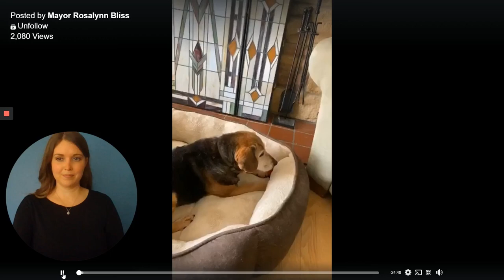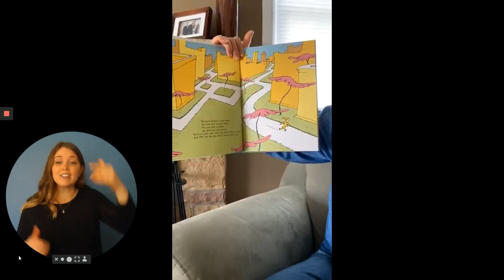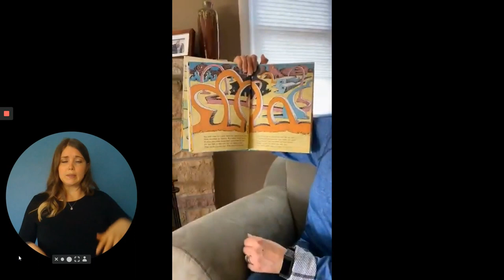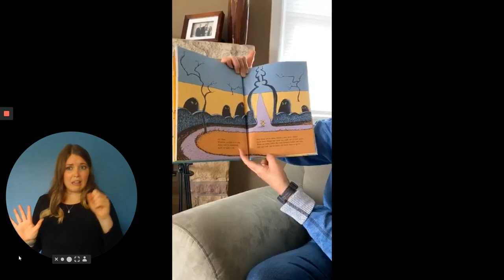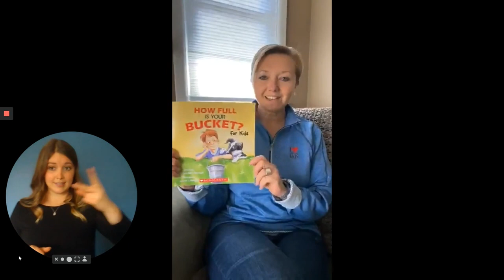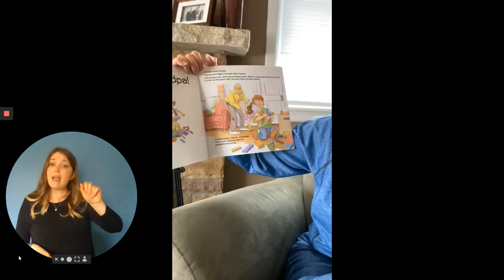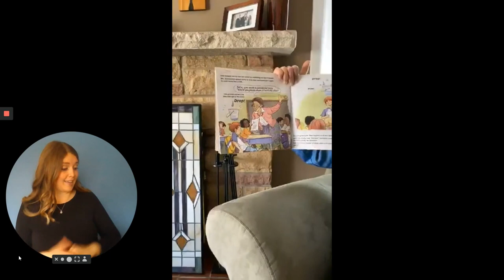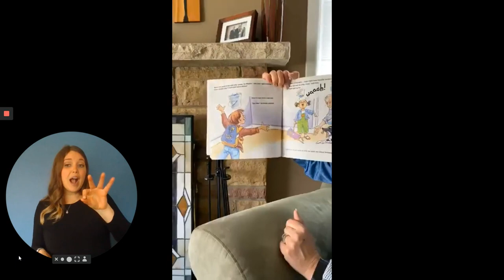Mayor Bliss' Saturday Story Time Interpreted-Oh The Places You'll Go and How Full is Your Bucket?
Mayor Rosalynn Bliss of Grand Rapids, MI does a weekly reading for young Grandrapidians during the Coronavirus shutdown. In this video, she reads the following two stories:

1. Oh the Places You'll Go by Dr. Seuss and
2. How Full is Your Bucket? by Mary Reckmeyer and Tom Rath

Join Mayor Bliss every Saturday during quarantine on Facebook to hear the story live, or join Mayor Bliss on YouTube to see the story with a sign language interpreter.

American Sign Language interpretation services are provided by Justine Bryant, NIC, EIPA 4.3, BEI Advanced.

Thank you, Mayor Bliss, for your willingness to provide access to your stories for the Deaf, Deafblind, and Hard of Hearing Grandrapidians.